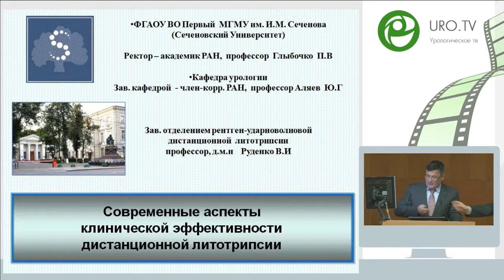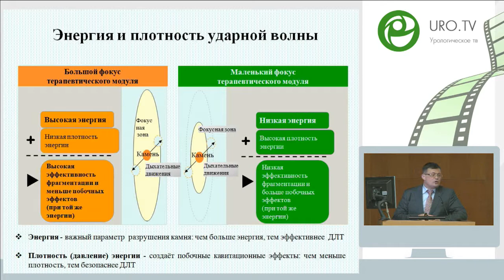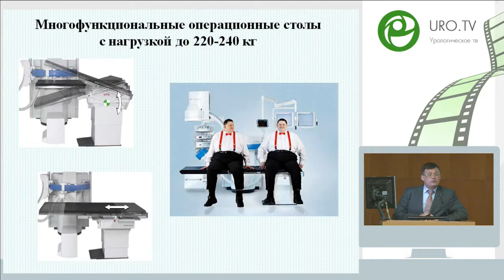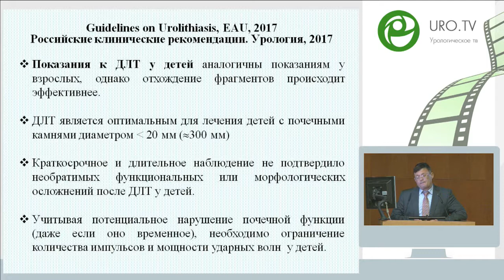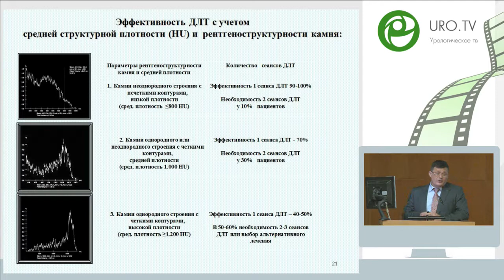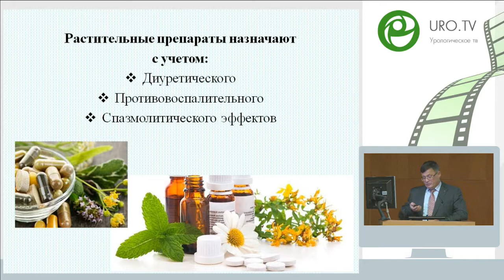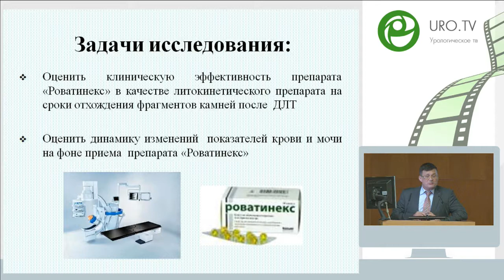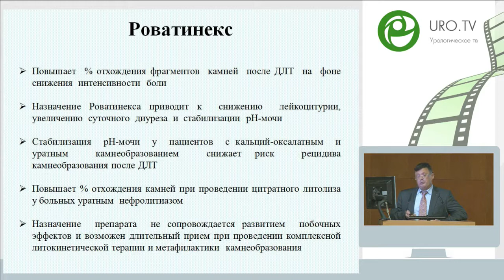Руденко В И - Современные аспекты клинической эффективности ДЛТ